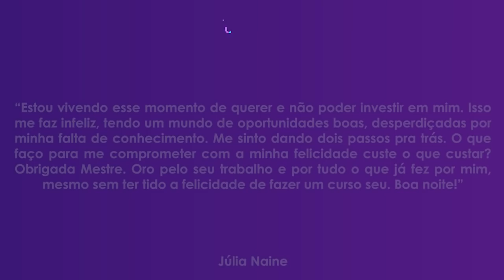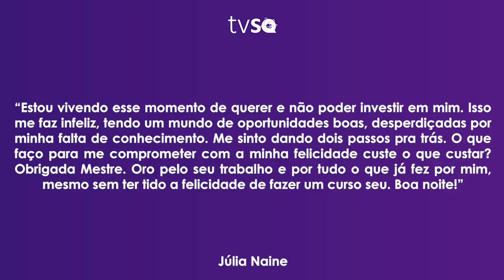TV Saúde Quantum 174: Como ser feliz a qualquer custo? | Wallace Lima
✭✭✭✭✭ Retransmissão TV 174

Nesse vídeo abordo a importância de compreender que podemos investir em qualidade de vida, transformação pessoal e empoderamento a baixo custo, sem necessariamente investir financeiramente. Assista e confira!